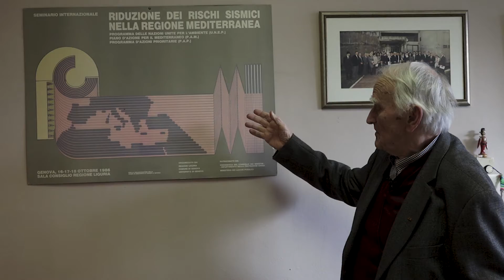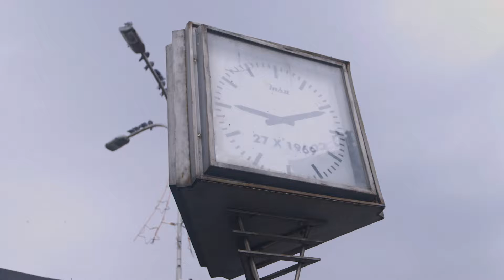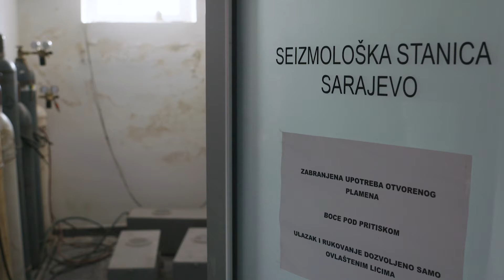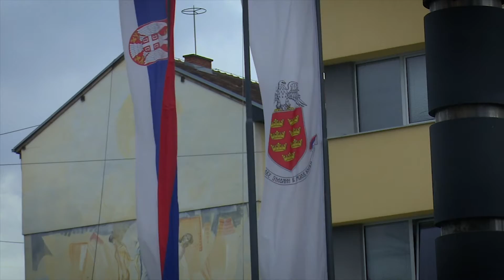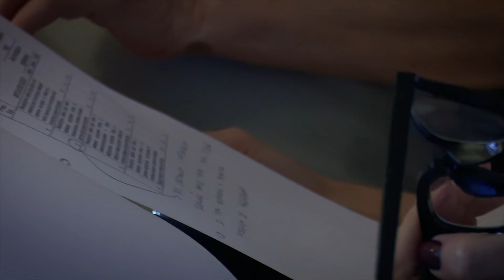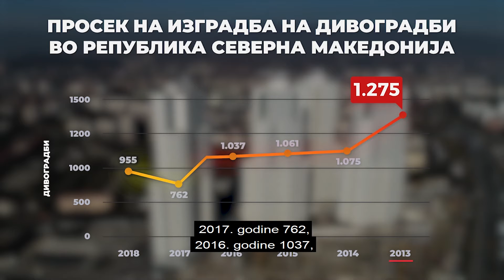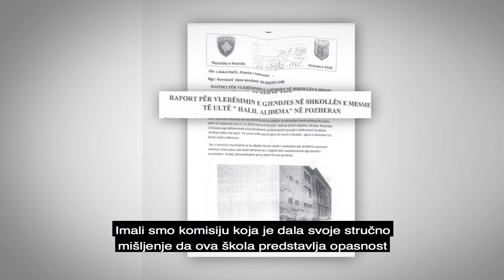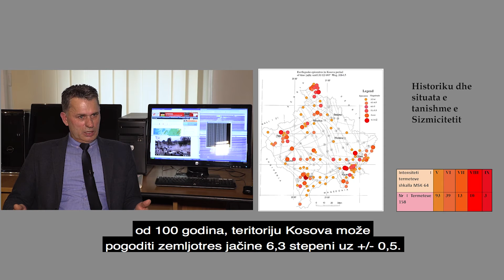Emisija Regionalni Robin Hud - Epizoda 2, Sezona 1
„Robin Hud“ - televizijski šou koji je kao servis građanima iznjedrio 400 emisija u Crnoj Gori, riješio više od 70% slučajeva, udružio je novinarske timove iz pet zemalja zapadnog Balkana u projekat „Regionalni Robin Hood“, koji je nastavio sa misijom odbrane ljudskih prava kroz dokumentarace koje emitujemo na javnim servisima regiona ili televizijama sa nacionalnom frekvencijom.